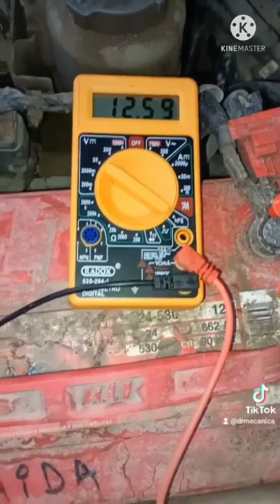COMO PROBAR VOLTAJE DE BATERÍA CON MULTIMETRO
EN ESTE VÍDEO TE ENSEÑO A PROBAR EL VOLTAJE DE BATERÍA CON MULTIMETRO